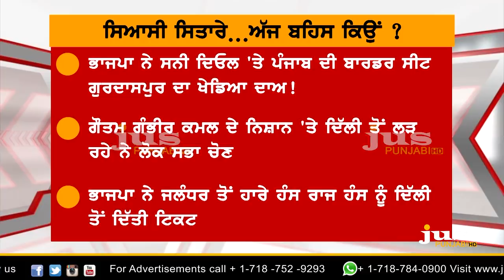Why Squabble in Politics over Sunny Deol & Urmila ? ||To The Point || KP Singh || Jus Punjabi